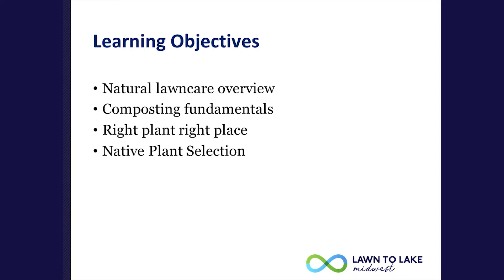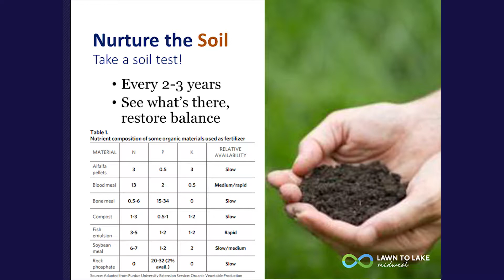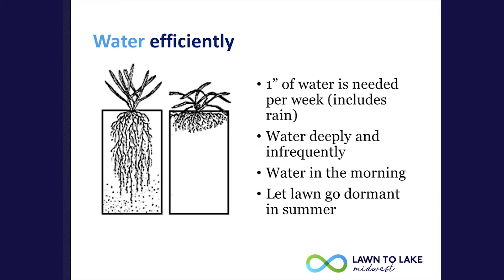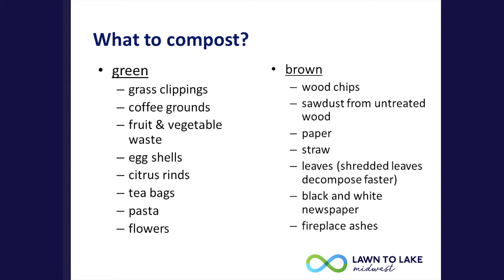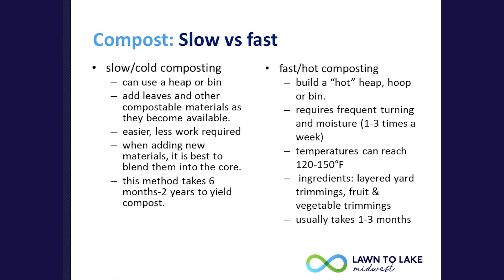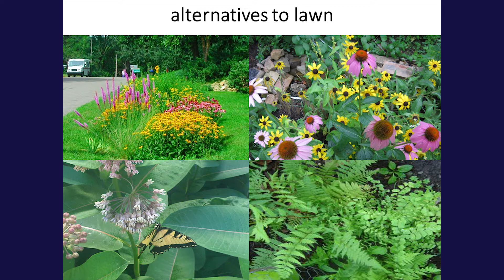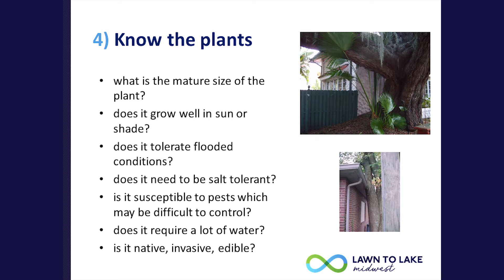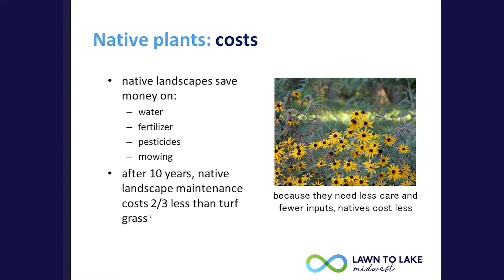Natural Lawn and Lake Care Practices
Traditional lawn care has a lot of hidden costs for home owners and the environment.  Watch this lecture to learn about ways to proactively care for your lawn that focus on the causes of problems instead of the symptoms and become empowered to create a more resilient and healthy lawn.

This program was presented by guest lecturer Irenka Carney, Environmental Outreach and Education Specialist.